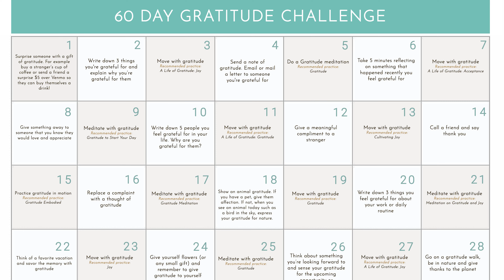NEW SERIES - "Life of Gratitude" with Lauren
In this 3 class series, Lauren guides you through 20-minute thematic power yoga practices to open your heart, mind and body with dynamic movement, creative flows and the inspiration to help you awaken to a life of gratitude.

Inner Dimension TV is an online subscription platform full of high-quality cinematic yoga, meditation and personal growth content including thematic Power Yoga, Meditation, Yin Yoga, Prenatal Yoga, Yoga for Beginners, Gentle, Restorative, and Pranayama practices.